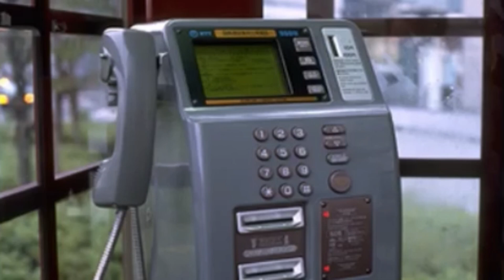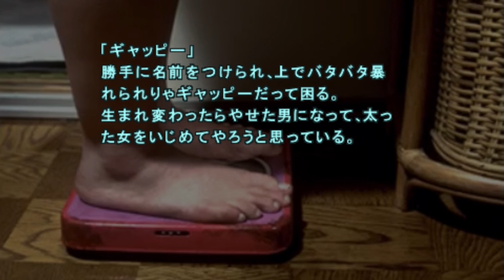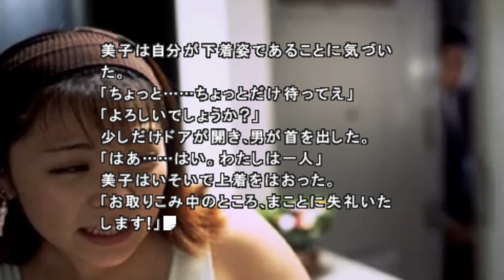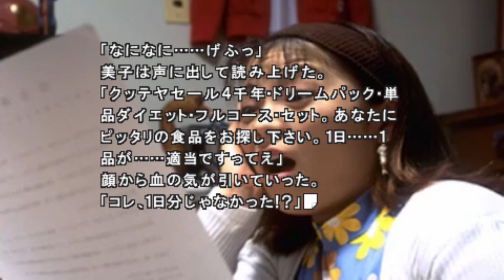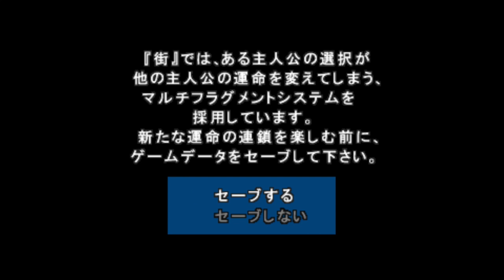#40 怖すぎるセールスマンとケダモノ「街 ~運命の交差点~ 特別篇」[PSP]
いきなり家入ってくるやつも平気で受け入れるやつもどっちも怖い

2006年4月27日 発売 PSP版
「街 ~運命の交差点~ 特別篇」

Twitterで生放送のお知らせなどしてます

マイク N/D767a